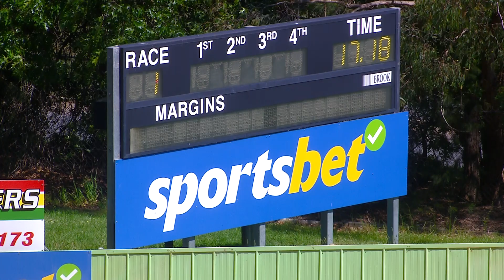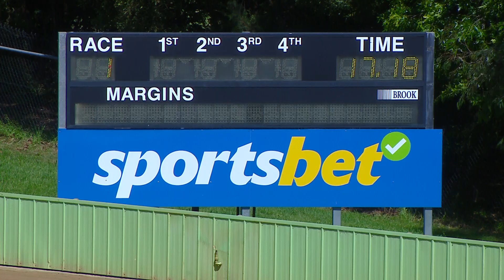HVL FRI 10 NOV 23 R1